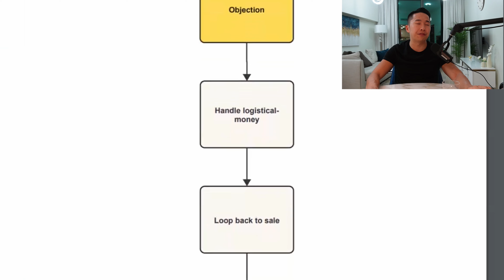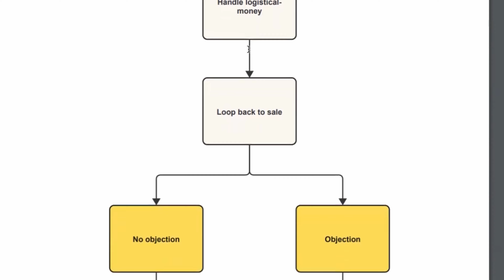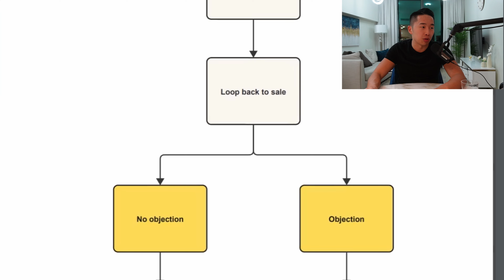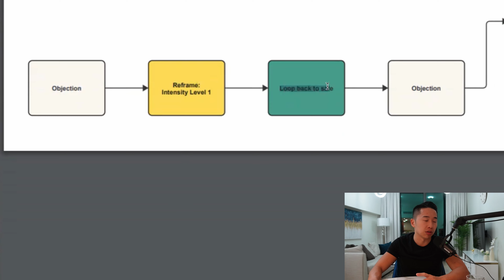"I need to think about it" Objection: What Do You Say?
If you’re new to this channel, my name is Brian Choi

In my first full year as a "high ticket closer" I made $228,000+ USD in commissions.

2022 March: Start my career in sales on my first offer. Take sales calls 4am-12pm living at my parents' house in Korea. Feel jetlagged every day but don't care because I hate where my life is at

2022 April: My name is on #23 on the leaderboard out of a team of 25 closers, $2k for my first commission check. Hate sucking. Hand over my debit card digits to Jeremy Miner's sales guy to get into their training. $500 left in my bank account after that call. Yolo

2022 May: Go from #23 on the team, to #3. Make $8.3k/month in commissions

2022 May: Get a message from Matt Ryder (CEO of Sales Sniper): "You want to work on a sales sniper account like a big BOI"

2022 June: Start selling for a Sales Sniper account. Become the #1 closer on the account, outselling the other 3 reps combined by myself

2022 September: Get a call from Anthony Vizzari & Marco Cortesi (current CEO of 7th Level): "Brian you're gonna start selling for 7th Level"

2022 October: Move outta my parents' house. Travel around Europe like I wanted to

2022 November: Make my first $10k+/month in commissions in USD. $15k/month. Feel nothing, just want to keep getting better

2023 February: Make my first $20k+/month in commissions. $23k/month. Feel nothing, just want to keep getting better

2023 March: Make my first $30k+/month in commissions. $36k/month. Feel nothing, just want to keep getting better

2023 June: Move to Dubai. More lambos & sugarbabies than I've seen in my life

2023 December: Become the #2 Closer on 7th Level in 2023 out of 15-20 all star closers in the industry while having the least sales experience

2024 February: Win an award for highest amount of back-end revenue generated in a single month

2024 April: Resign from 7th Level

2024 June: Start making these videos and share what's worked for me and other people

The commission checks and proofs are documented in this video and other videos on this channel

Caveat - I didn't become one of the top producers in the top sales training company because I was SO good at sales

I had to come up with other ways because I was competing against closers that had 1, 3, 5, 10 more years of sales experience than me

On this channel you'll see bit by bit, so feel free to look around and use it to close more deals